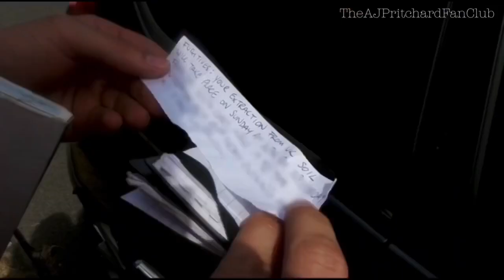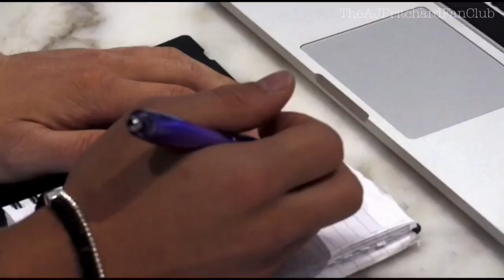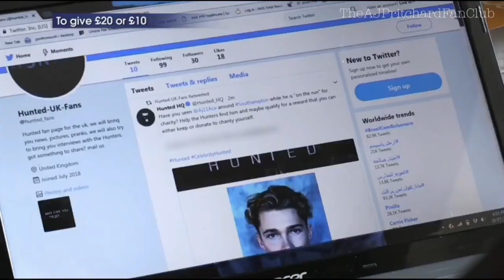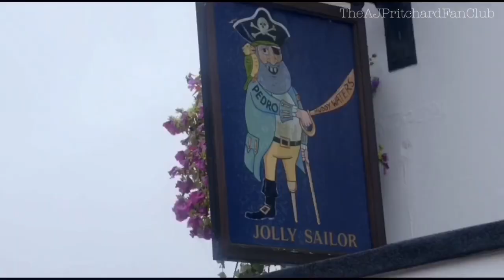AJ PRITCHARD • Celebrity Hunted Final 2018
Edited highlights of AJ Pritchard’s final days evading capture from the Hunters.